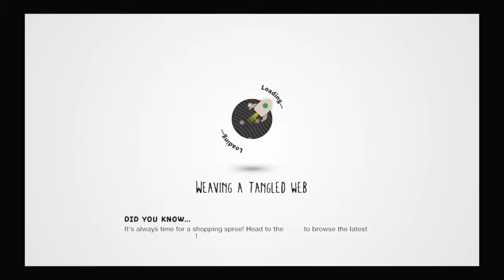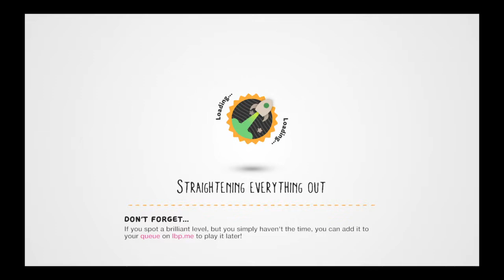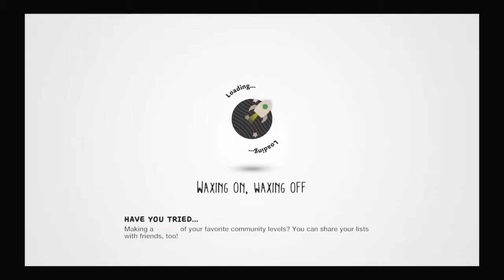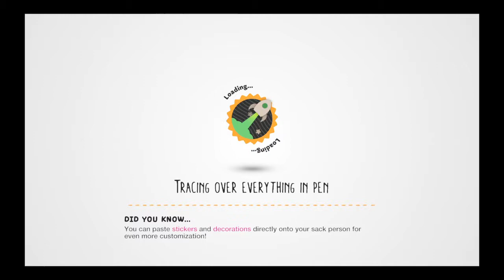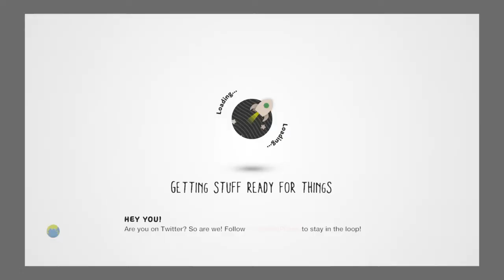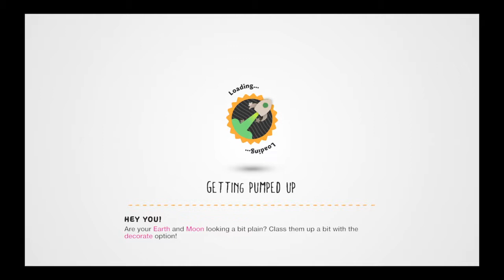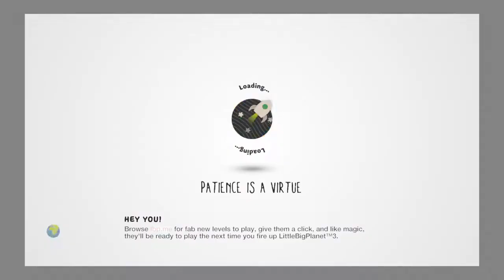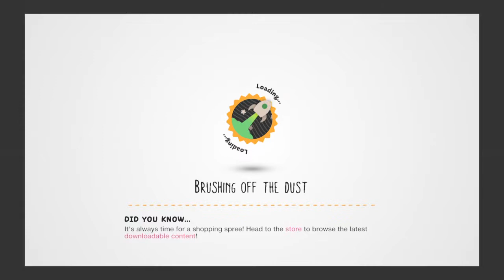AHH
LittleBigPlanet™ 3